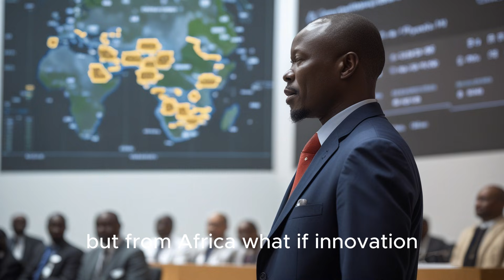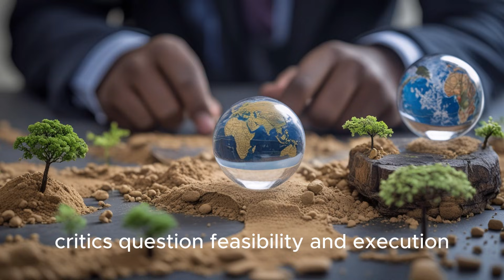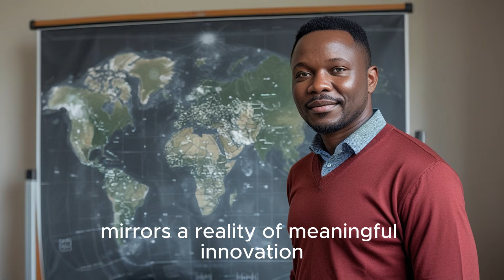🌍 Maxwell Chikumbutso Gains International Recognition Through China–Africa Technology Partnership! 🚀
Discover how Maxwell Chikumbutso, one of Africa’s most innovative tech visionaries, is making waves on the global stage 🌐. In this video, we explore his groundbreaking work and the China–Africa technology partnership that is shining a spotlight on African innovation 💡.

From renewable energy ⚡ to futuristic tech solutions 🛰️, Maxwell Chikumbutso is proving that African innovation is ready to influence the world. Learn how international recognition, strategic partnerships, and bold ideas are shaping the future of technology in Africa and beyond.

✨ Topics Covered:

Maxwell Chikumbutso’s journey to global recognition 🌟

China–Africa technology collaboration 🤝

African tech innovation and breakthroughs 💻

Future of global technology and partnerships 🔮

 Maxwell Chikumbutso, Africa technology, Chinese tech partnership, African innovation, global tech recognition, African tech visionary, future of technology, Africa-China collaboration.

💬 Join the conversation! Share your thoughts about Maxwell Chikumbutso and Africa’s tech revolution in the comments below.